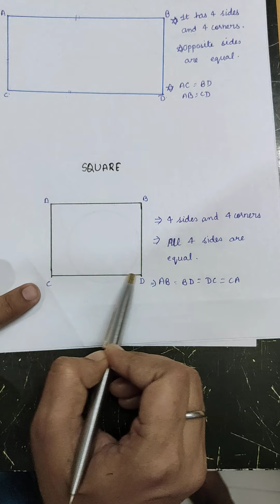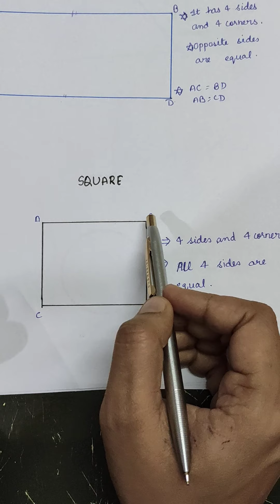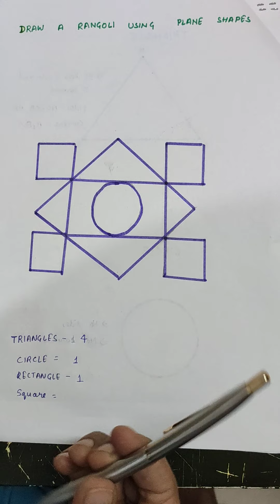Maths chapter 1 where to look from (part - 2)